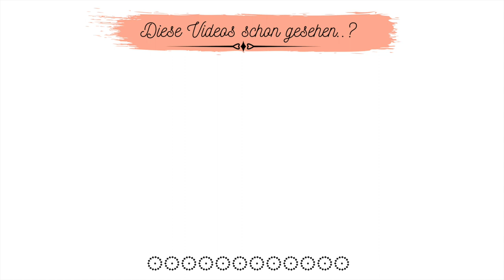Einfache Blätterteig-Aprikosen-Teilchen mit Pudding 💯 Schnell gemacht und mega lecker‼️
Heute gibt es super einfache Blätterteig-Aprikosen-Teilchen mit Pudding. Sie sind schnell gemacht, sehen toll aus und sind super lecker. Ausprobieren lohnt sich!
Hier sind die Zutaten für das Rezept:
6 tiefgekühlte Platten Blätterteig (ergibt 12Quadrate)
Eine Dose Aprikosen
450 ml Milch
Drei Esslöffel Zucker
1 Päckchen Vanille Pudding-Pulver
1 Ei
1-2 Esslöffel Aprikosenmarmelade

Filiz